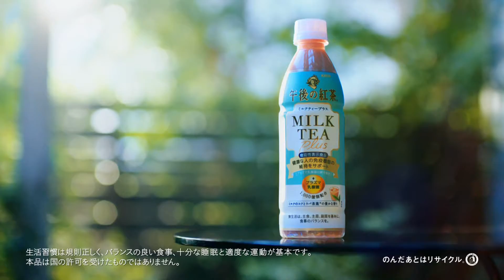KIRIN 午後の紅茶 MILK TEA Plus CM 「日本の毎日に、おいしい免疫ケアを。」篇 30秒